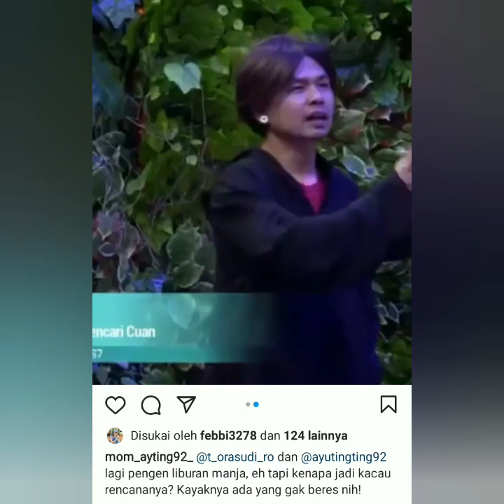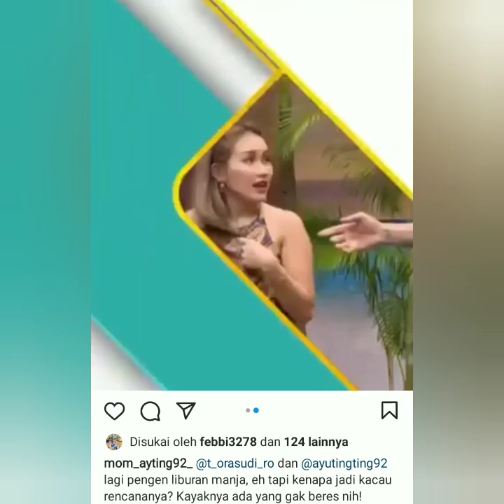Saksikan BTS malam ini dan Spektakuler Luar biasa ayutingting masuk 2 Nominasi ini di acara ini.